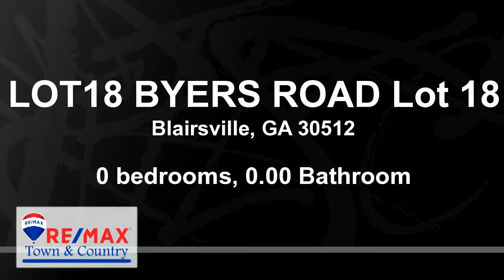Lots And Land for sale - LOT18 BYERS ROAD Lot 18, Blairsville, GA 30512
BUILD YOUR MOUNTAIN HOME ON THIS GENTLE LAYING LOT WITH FRONTAGE ON A FIVE ACRE LAKE. BUILD YOUR DOCK FOR FISHING AND SWIMMING. EASY ACCESS WITH PAVED ROADS. PUBLIC UTILITIES AVAILABLE. CLOSE TO TOWN, LAKE NOTTELY AND LAKE BLUE RIDGE. ASK ME FOR A LIST OF REPUTABLE BUILDERS IN THE AREA!

Bedrooms: 0
Bathrooms: 0.00
Square Feet: 0
Price: $67,500